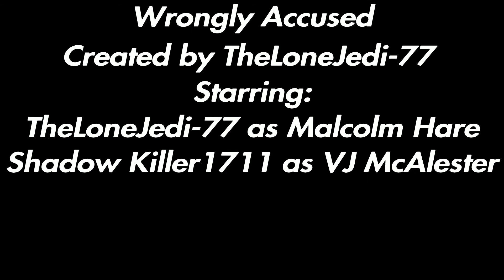Wrongly Accused (A Rockstar Editor Video)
After Malcolm Hare is accused for a crime committed by VJ McAlester, he hunts him across L.A. to get his revenge.